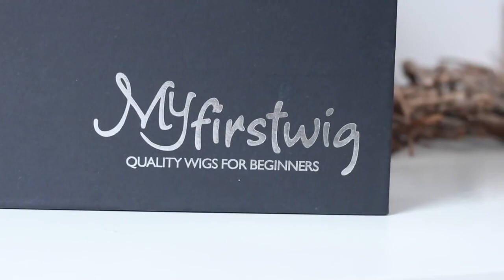CHOQUÉE ! C'EST PLUS QUE NATUREL MÊME MYFIRSTWIG.FR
Styles de protection pour les débutants en perruque
LIGNE DE CHEVEUX PRÉ-CUSTOMISER √
DENTELLE SUISSE - DENTELLE TRANSPARENTE √
BANDE ÉLASTIQUE RÉGLABLE √
LIVRAISON GRATUITE√

PERRUQUE LACE WIG - VICTORIA COUPE CARRÉ - LFW001
Taille: 10 pouces